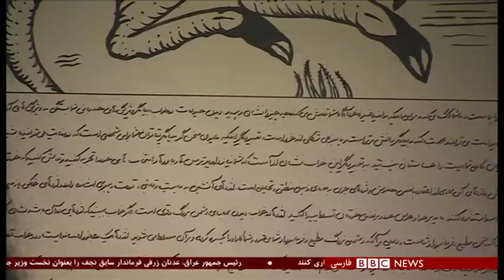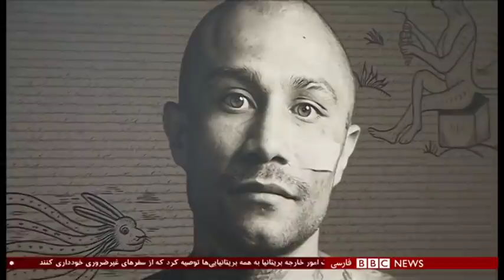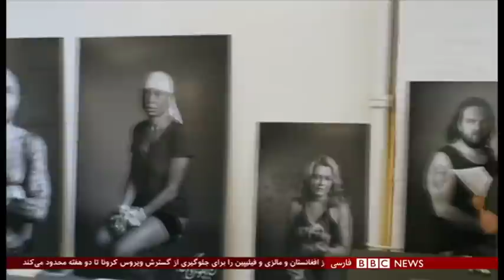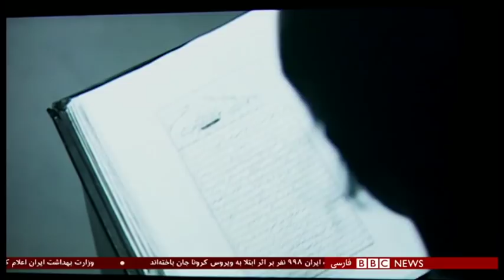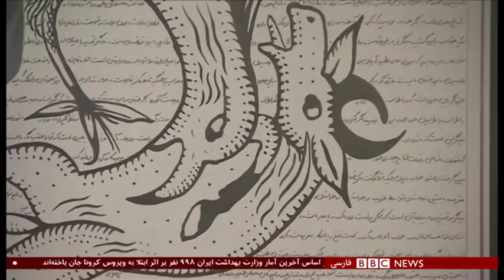نمایشگاه آثار شیرین نشاط در لندن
تازه‌ترین کار شیرین نشاط هنرمند سرشناس دنیای هنر عکس، مجموعه‌ای از پرتره‌های بیش از صد مهاجر آمریکایی است از دید او یک مهاجر ایرانی. ایم مجموعه سرزمین رویا‌ها نام دارد. بخش مهمی از این عکس‌ها و یک کار ویدیویی همراه آن این روزها در گالری گودمن در لندن به نمایش گذاشته شده است.

کسری ناجی گزارش می‌دهد.